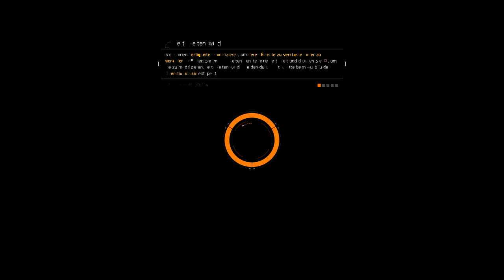The Division Gameplay German Multiplayer [011] - Geiselrettung - Let's Play The Division